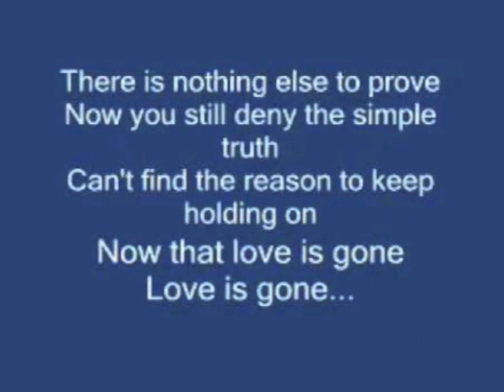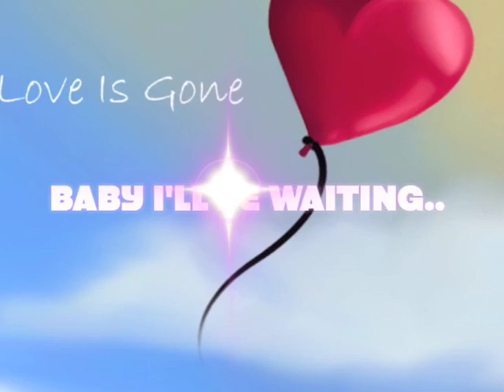WHEN THE LOVE IS GONE BY CHRISTOPHER KANE... SOUTHERN SOUL BLUES / RNB SOUL